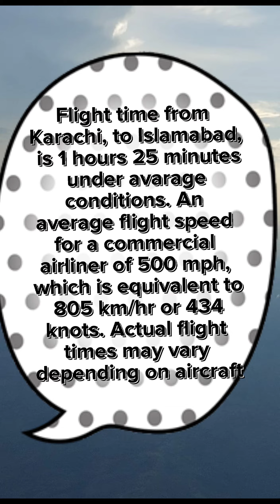Serena Hotel Islamabad Room tour | Karachi to Islamabad | Serene Air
My dream short trip to Islamabad. 🌄